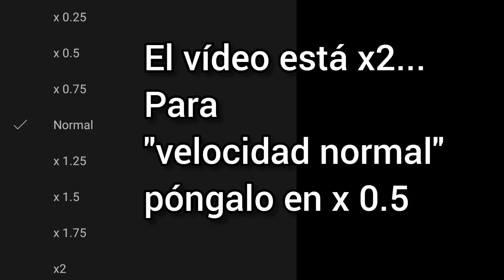20 de diciembre de 2021